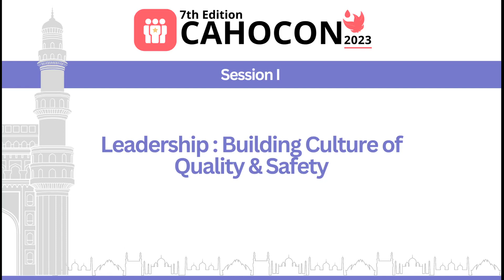CAHOCON 2023: Leadership in Quality Journey - Global Experience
Speaker : Dr. Carsten Engel
Moderator : Dr. Alexander Thomas, Dr A Sharath Reddy